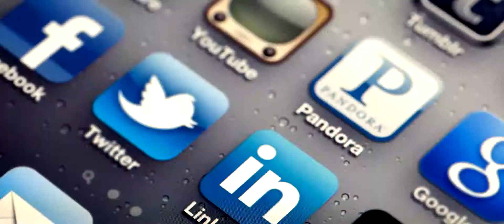SQUAREV Media presents What Is Social Media?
Our series of quick fire round definitions that are used in the digital and inbound marketing world.